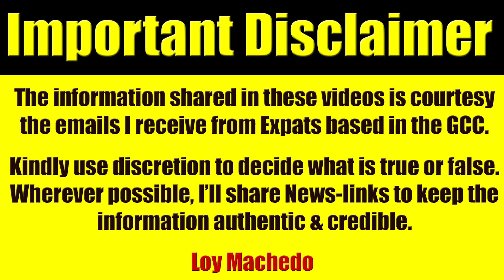Emirates Airlines Business Model Expansion Based On Speculation (Video 1 of 17)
FULL VIDEO
Emirates Airlines Bankruptcy: 17 Reasons Why Emirates Airlines Will Face Bankruptcy

Emirates Airlines Bankruptcy (Video 1 of 17)

WHO AM I? Google "Loy Machedo"